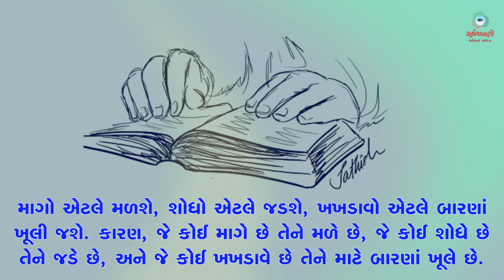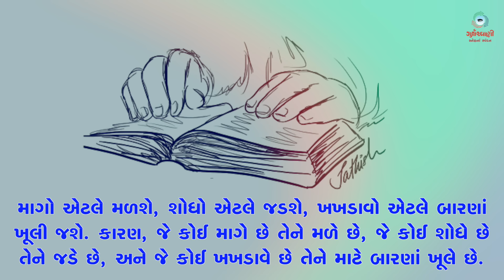Sneh Na Spandan | સામાન્યકાળના સત્યાવીસમા અઠવાડિયાનો ગુરુવાર | Lk 11: 5-13 | 10th October 2024